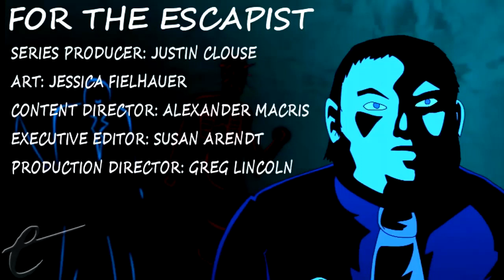BRAINSCAN (Movie Defense Force)